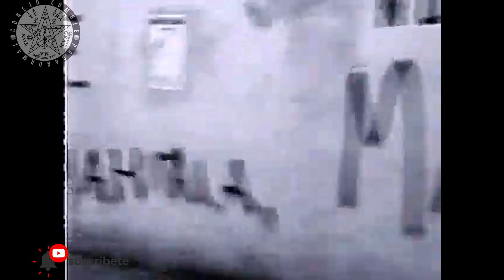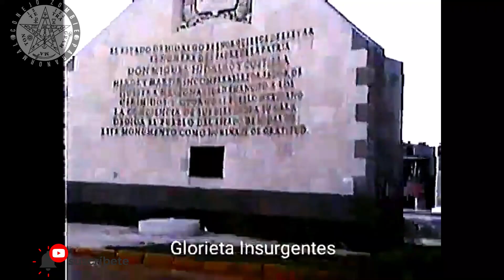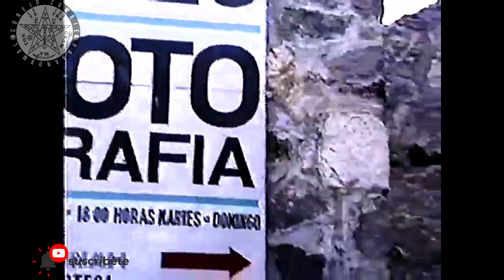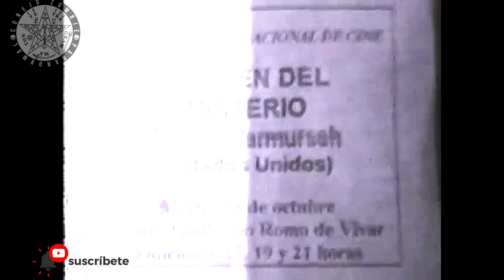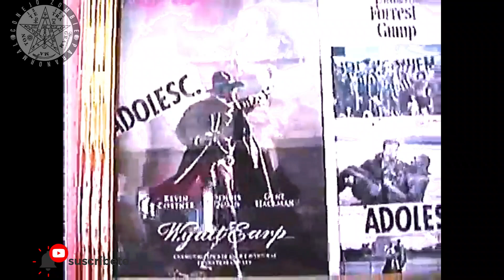PACHUCA 1994: NOSTALGIA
Este emocionante video nos transporta a la ciudad de Pachuca en 1994, mostrándonos un fascinante recorrido por esta hermosa ciudad Mexicana. A través de este video filmado con la tecnología de la época, podemos apreciar los icónicos monumentos, calles y paisajes que caracterizan a Pachuca.
Desde la majestuosidad de la Catedral de Pachuca hasta la belleza de los jardines y parques, este video captura la esencia de una ciudad llena de historia y cultura. Además, nos muestra la vida cotidiana de sus habitantes, reflejando la energía y el ritmo de la época. Sin duda, este recorrido nostálgico por Pachuca en 1994 nos invita a revivir y apreciar la riqueza de esta encantadora ciudad.
Igualmente te invito a ENVIARME TUS EVIDENCIAS, RELATOS o videos extraños para agregarlos a esta sección en la pagina de Facebook o

📍 Capítulos 📍
0:00 Intro
0:15 CALLE GUERRERO
2:32 PLAZA JUAREZ
3:20 AV, BENITO JUAREZ
6:30 GLORIETA INSURGENTES
7:30 AVENIDA REVOLUCIÓN
11:10 AV. FCO I MADERO
16:35 CALLE MATAMOROS
17:40 RELOJ MONUMENTAL
18:30 MUSEO DE LA MINERIA Y MUSEO DE FOTOGRAFIA
20:00 EX CONVENTO DE SAN FRANCISCO
21:20 TEATRO HIDALGO
22:20 BLVD. FELIPE ANGELES DE NOCHE
24:35 FERIA INTERNACIONAL DE PACHUCA
28:45 ENTREVISTA PACHUCA ¿CIUDAD O PUEBLO?
31:20 DESFILE POR CALLES PRINCIPALES

TIENES LOCACIONES O TE GUSTARIA EXPLORAR CON NOSOTROS?? ESCRIBEME A MIS REDES!!

Si te agradaría apoyar al canal, tus donaciones son muy importantes, ya que con eso me ayudarías demasiado a mejorar ya sea en producción o lograr ir a lugares fuera de mi comunidad y traerles mas investigaciones que hago con mucho gusto para ustedes:

EXPLORACIÓN, PARANORMAL, CONEJOZOMBIE, HIDALGO,  URBEX